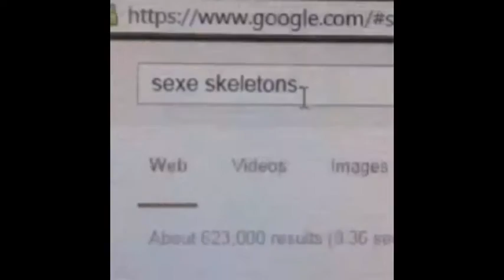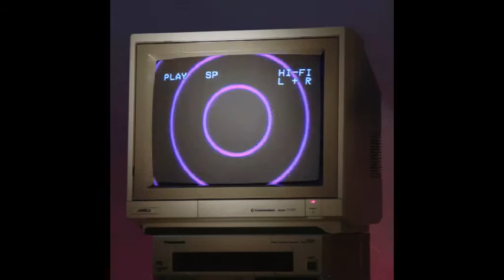Epic Caught in Stupid Purgatory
Wow, it's been nearly 2 months since I made one of these (long story) So, let's get this Epicstupid Train Running again!

EDIT: 9 renders and I still couldn't fix all the segment lags! This is officially the worst piece of shit I've ever made! ... I need a computer to properly make these.

Song list that typed itself by spilling my lemonade:
0:00 Porky Means Business - MOTHER 2 OST
0:05 Koisuru Yurika - Martian Successor Nadesico OST
0:06 Rules of Nature - Jamie Christopherson
0:09 Cruel Angel's Thesis - PARA PARA MAX
0:13 Platinum - Mike Oldfield
0:17 Awaken, Zeorymer! - Zeorymer OST
0:20 Burning Heat - Gradius II
0:24 Melua - Super Robot Wars J OST
0:33 I'm a Real American - Rick Derringer
0:40 Neo Bodhum - Final Fantasy XIII-2 OST
0:44 Kipod (RIOT Remix)
0:49 βioς - Mika Kobayashi
0:52 Flamingo - Kero Kero Bonito
0:58 Megalovania - Undertale OST
1:02 Seeking Truth - Ninja Gajden (NES) OST
1:07 Never Gonna Give You Up (Sped up)
1:19 Eternal Loneliness - Yumiko Kosaka
1:24 Kraken of the Sea - MOTHER 2 OST
1:28 Darkness - Jupiter
1:33 Hohoemi no Bakudan - All That Jazz